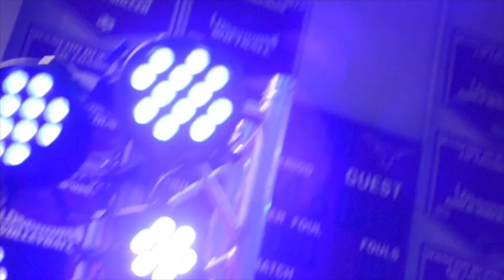RBVTV 3-21-18 with ASB Elections